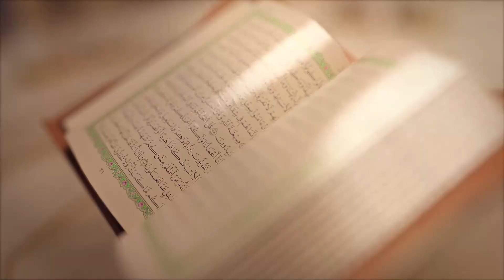Pearls of the Quran | Juz 18 by Sh. Imad Lagardien | Alfurqan Institute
Pearls of the Quran